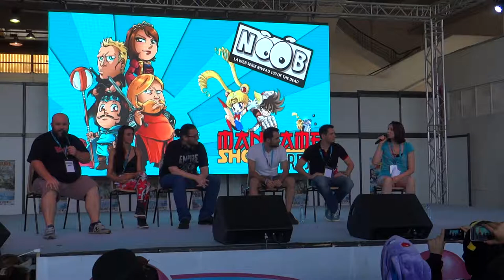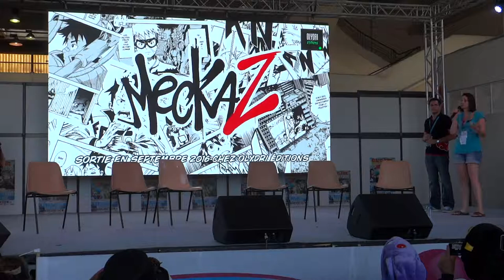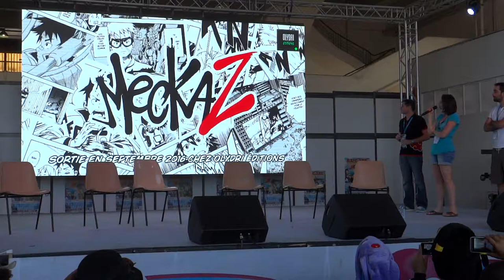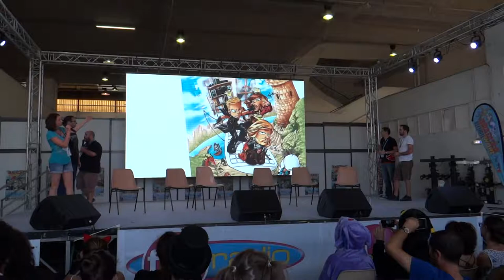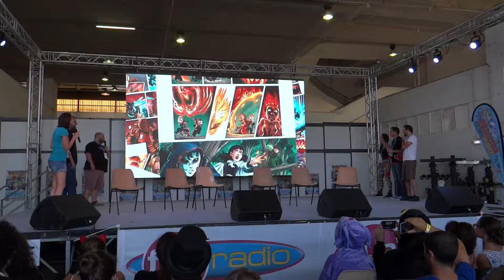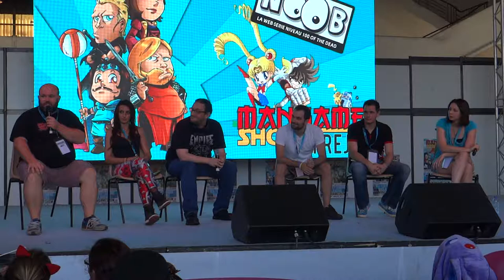Mangame Show Fréjus 2016 - Dimanche - Conférence des Noobs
Conférence des Noobs au Mangame Show Fréjus 2016
retrouvez les :